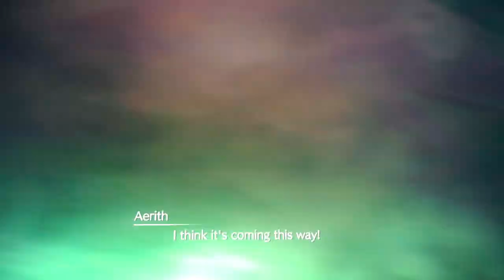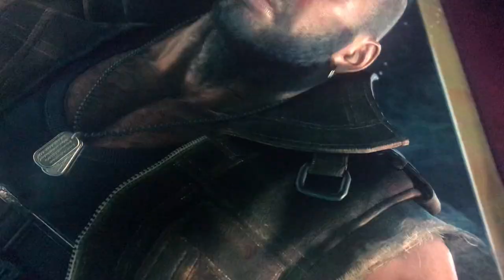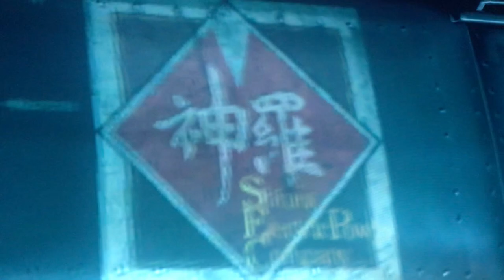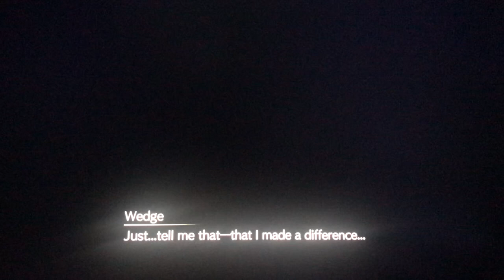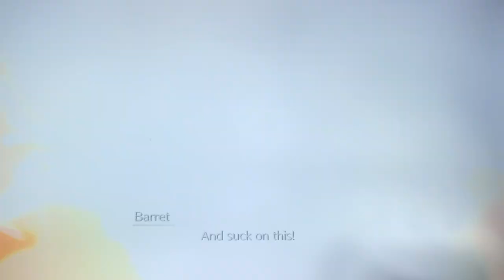Final Fantasy 7 remake